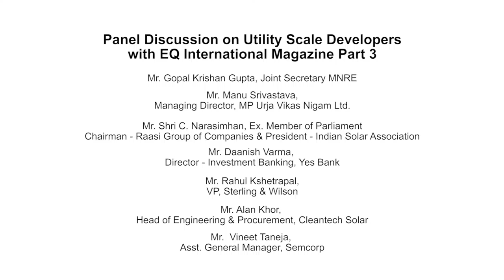Part 3/4 - Inaugural Session at EQ SolarTech Conference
• Manu Srivastava, Managing Director, MP Urja Vikas Nigam Ltd.
• Alan Khor, Head of Engineering & Procurement, Cleantech Solar
• Shailendra Bebortha, Managing Director, IBC SOLAR Projects
• *Rabindran Sundarsingh, Vice President Engineering & Designing, SB Energy
• Vineet Taneja, Asst. General Manager, Semcorp
• Daanish Varma, Director - Investment Banking, Yes Bank
• Srishti Ahuja, Director - Transaction Advisory Services, Ernst & Young
• Gaurav Sood, CEO, Sprng Energy Pvt Ltd
•*Naveen Khandelwal, Head- Investments & Strategy, Hero Future Energies
• Rahul Kshetrapal, VP, Sterling & Wilson